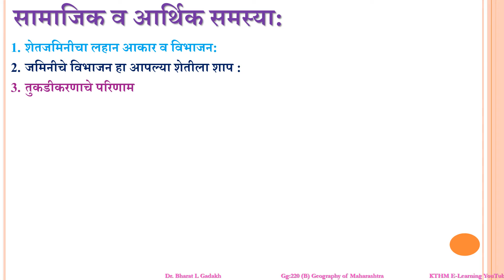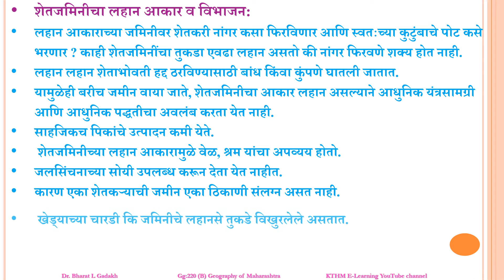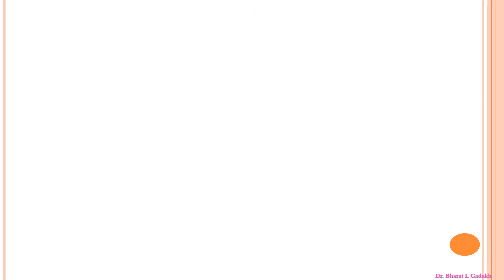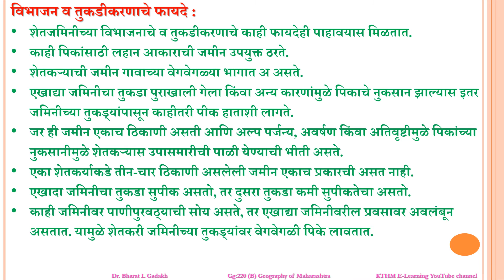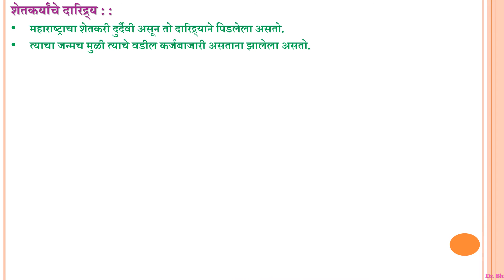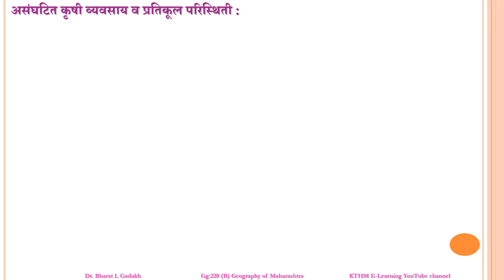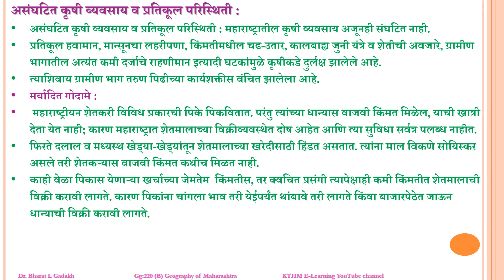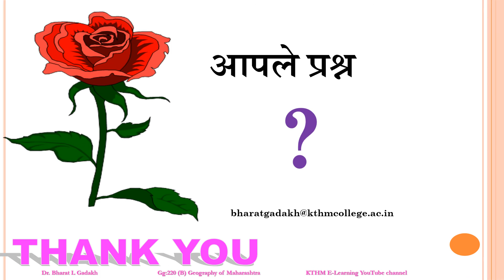S.Y.B.A. | GEOGRAPHY |Sem-IV | GG 220(B):Geography of Maharashtra| Dr. Bharat L. Gadakh | Lecture 15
महाराष्ट्रातील कृषीच्या आर्थिक आणि सामाजिक समस्या